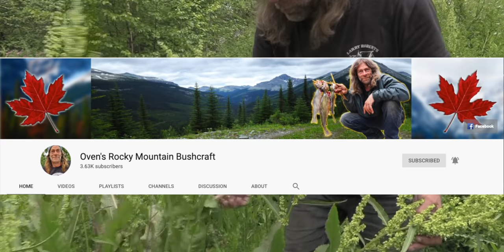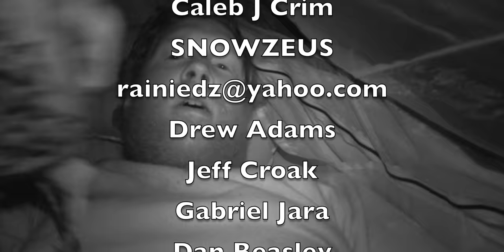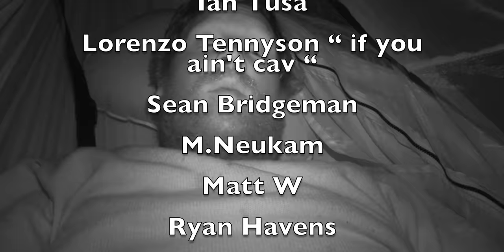Headed To Secret Glacier Lake Day 5 Of 30 Day Survival Challenge Canadian Rockies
Time to head further up and further into the Rockies.  Many years ago Greg found a hidden lake by a glacier deep in the mountains only accessible by a treacherous Climb up and over a waterfall.   Before we settle down for good we want to try to revisit the secret glacier lake.

There's only one rule for the 30 day survival challenge If you want to eat you got to Catch and  Cook it.  Last time I did The 30 Day Survival Challenge in Texas with Chris Thorn of Drop Forged Survival This time I went up to The BC Side of the Canadian Rockies with fellow History channel Alone show alumni Greg ovens.  30 Days and 30 Episode,  you'r not going to want to miss this.

The GEAR BLOG,  easily scroll through and see links for all the gear we use during the 30 Days Survival Challenge.   FULL GEAR VIDEO TO FOLLOW SOON!

BIG GIVE AWAY to enter all you have to do is comment "Im watching every episode" or something to that effect in the comments of all the 30 Day Survival Challenge video!   #1 PRIZE, A brand new set of all my gear i take on adventures or $1000 cash.   As well as a 100 other prizes for 100 runner ups.

"SHOP THE LINKS BELOW SO WE CAN GO ON MORE ADVENTURES TOGETHER !"

*FOWLERSMAKERYANDMISCHIEF.COM*
Slingshots, Survival Gear and Custom Fowler Merch!